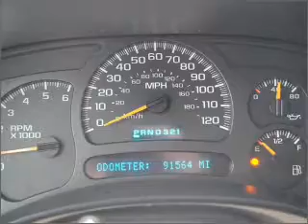2005 GMC YUKON XL 1500 - Lamesa TX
Year: 2005
Make: GMC
Model: YUKON XL 1500
Trim: SLT
Engine: 5.3 liter 8 cylinder ohv
Transmission:
Color: black
Mileage: 91564
Address: